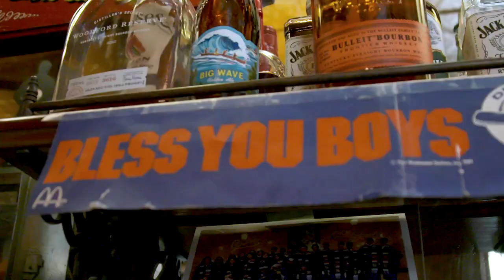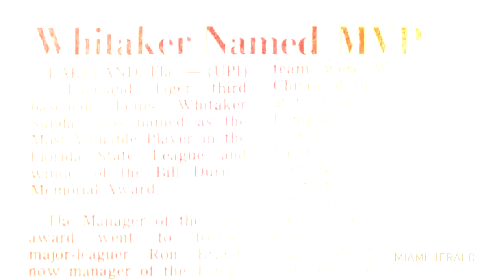Former Tigers teammates talkin' Sweet Lou (Part 1)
Ahead of Lou Whitaker’s number retirement this weekend, Tigers teammates Lance Parrish, Dan Petry, Alan Trammell and Jack Morris gather at Nemo's to reflect on what made Sweet Lou so special.